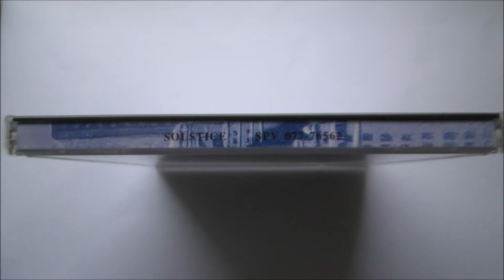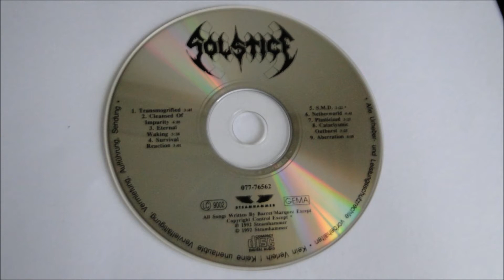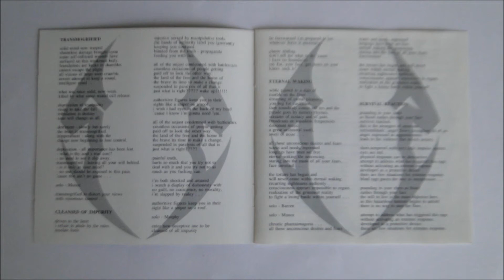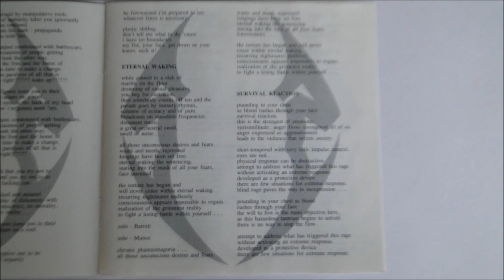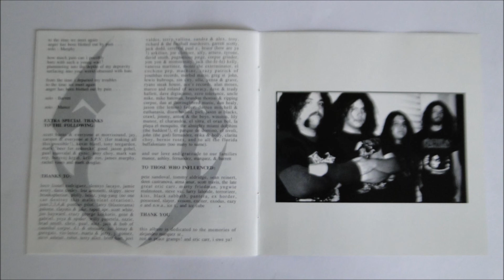Solstice - Netherworld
Artist: Solstice
Album : Solstice (Originally titled "The Sentencing"), CD
Track : 6
CD    : 1992 SteamHammer - SPV 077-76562